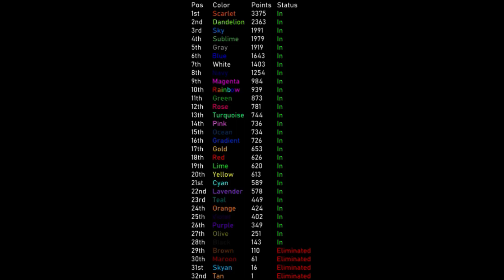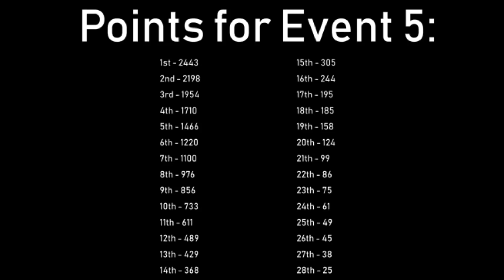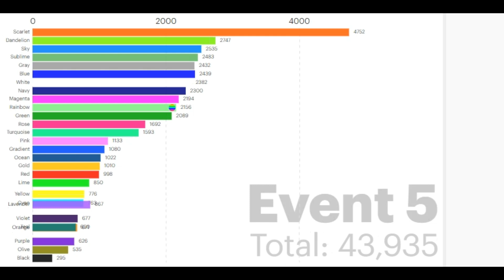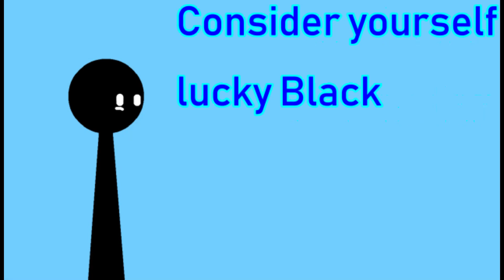Algicosathlon II Day 5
I'm sorry for being late again
There's no fanart for colora and i'm lazy to make ending skits because every day i get more disturbs to make Algicosathlon very late